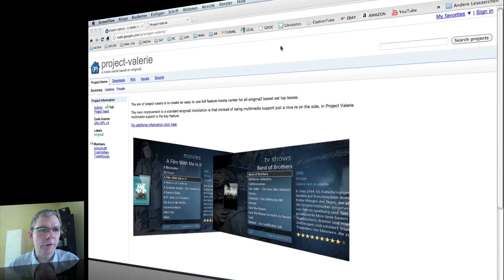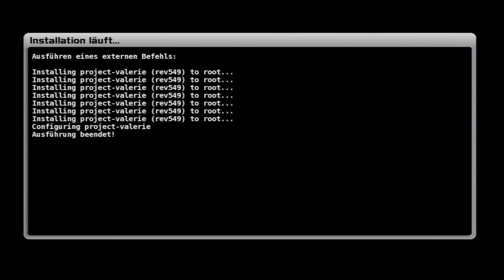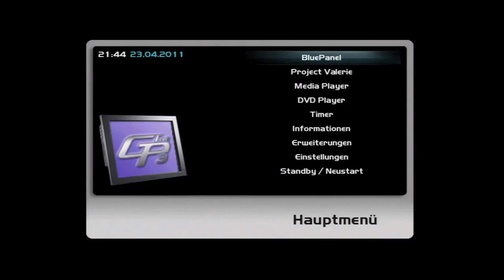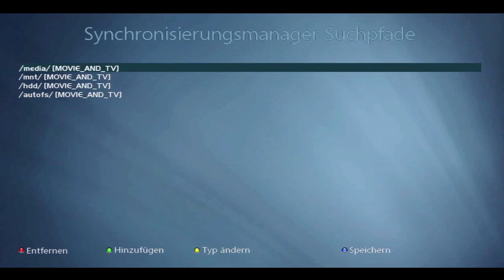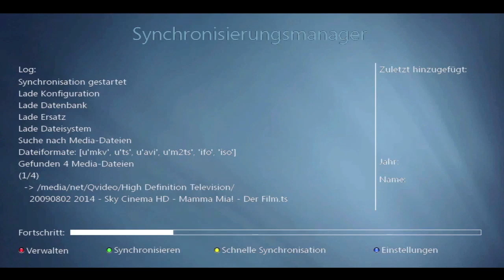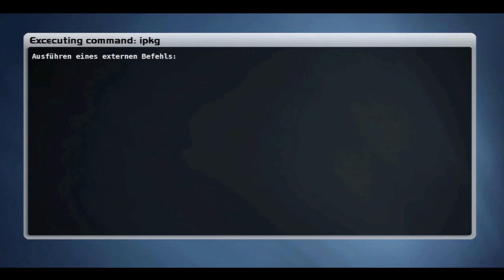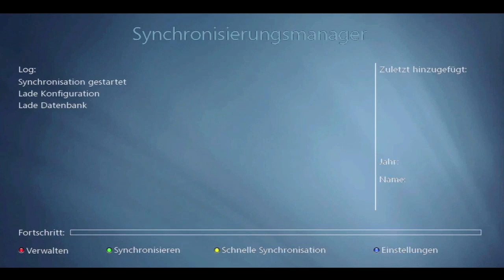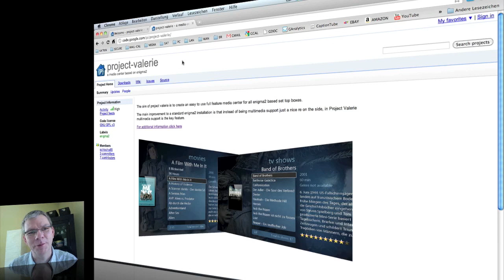Folge 12 - Project Valerie (Enigma2 Mediacenter)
Beim dem PlugIn "Project Valerie" handelt es sich um ein MediaCenter Plugin für alle Enigma2 basierten Settop Boxen.

Derzeit lauffähig auf:

Dreambox (DM8000HD, DM800HD, DM800SE, DM500HD)
Azbox (Elite, Premium, Premium+)
Kathrein (UFS-910, UFS-912, UFS-922)
Cuberevo/IP-BOX (Cuberevo, Cuberevo mini, 91HD, 900HD, 910HD, 9000HD)
Topfield HDPVR-7700
Fortis HDbox
...und weitere Enigma2 basierte Boxen mit mispel oder sh Architektur

Es werden die in den Syncronisationseinstellungen angegebenen Verzeichnisse nach Filmdateien durchsucht und mit Einträgen aus IMDB, resp. TheMovieDB und TheTVDB wie Plot, Genre und Tagline sowie einem Cover und Hintergrundbild dargestellt.

Bitte entschuldigt die zeitweise bescheidene Audioqualität. Da es sich um die erste Folge handelt bei der Echtzeitaufnahmen des OSD verwendet wurden, muß sich hier der Arbeitsablauf beim vertonen noch einspielen